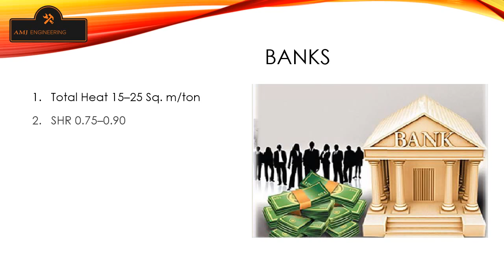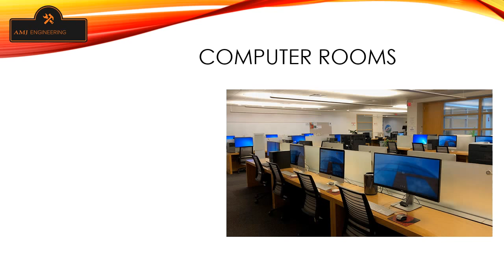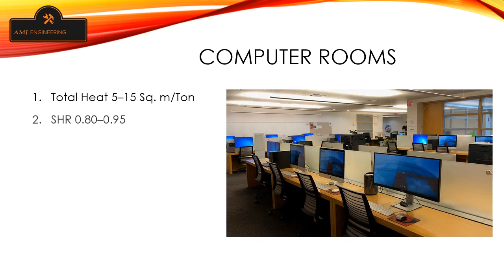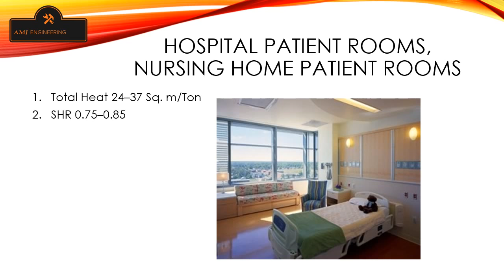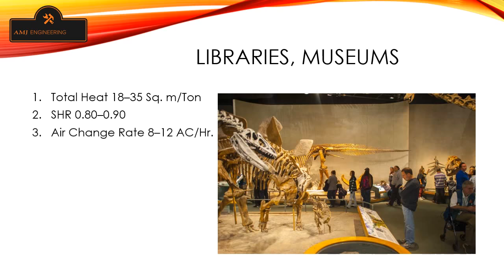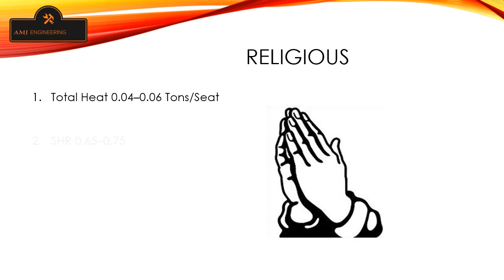Rules of thumb, cooling load | HVAC 02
Because these rules of thumb almost always result in gross oversizing of cooling equipment, most energy experts have been battling rule-of-thumb sizing for years. However, rules of thumb have their place. Using a rule of thumb is not really the problem; the problem is that HVAC contractors are using a bad rule of thumb.

Whenever you have the ability to precisely calculate the cooling loads. Then do it instead of using the rules of thumb

References for presentation:

1. HVAC equations, data, and rules of thumb.

2. Mechanical engineers hand books